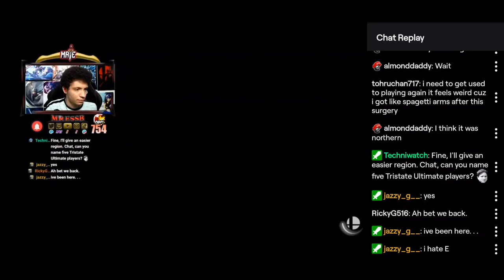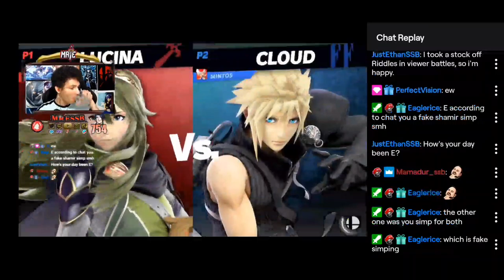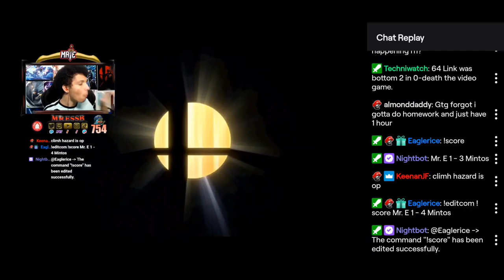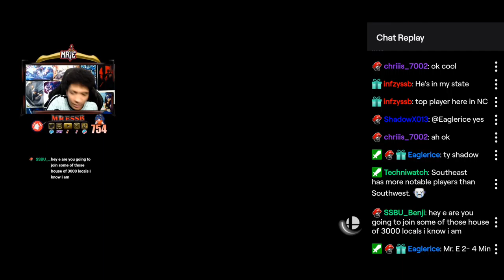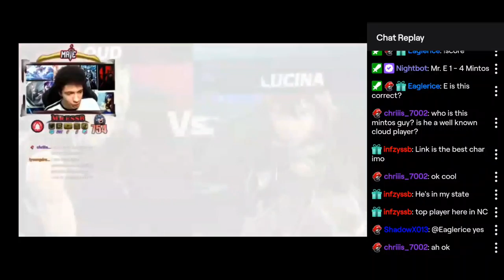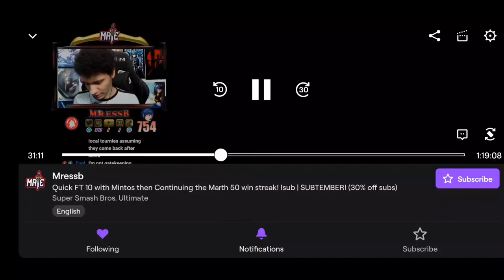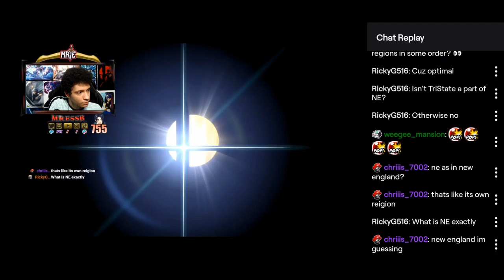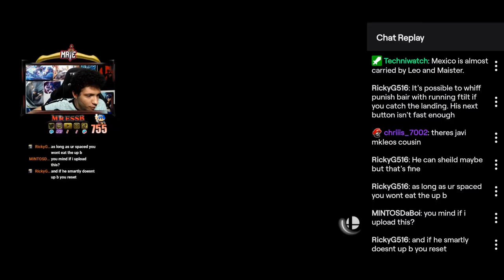Battle Against One Of The Best Lucina's First To 10 Hero Of NC MINTOS VS Mr.E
i dont know if these music tracks are copyright but.  copyright disclaimer  under section 107 of the copyright Act 1976, allowance is made for “fair use” for purposes such as criticism, comment, news reporting, teaching, scholarship, education and research.